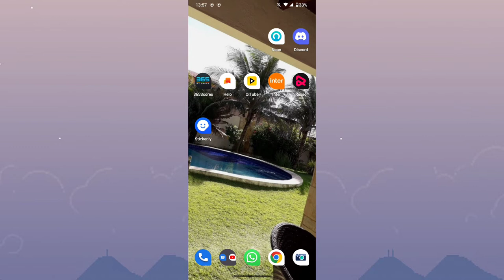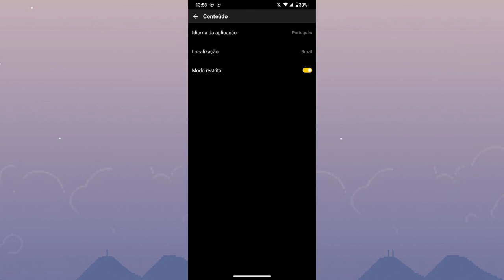COMO ATIVAR A FUNÇÃO MODO RESTRITO NO APLICATIVO OITUBE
Fala Pessoal.
Nesse vídeo você vai saber como está ativando o modo restrito no oitube.

link do app: